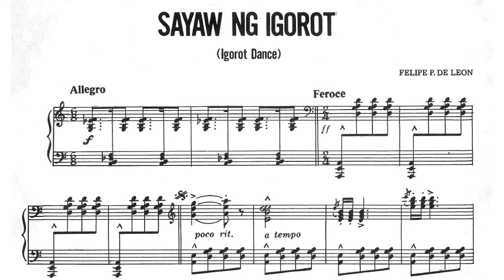Felipe de Leon - Sayaw ng Igorot (1938) (Orchestrated by vesteel)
new orchestrationnnn
I know this already has an orchestration by the composer, but i don't have access to that so here's my own orchestration
original piano: